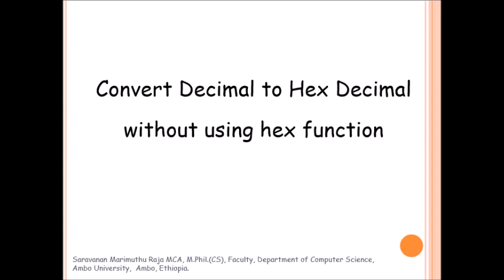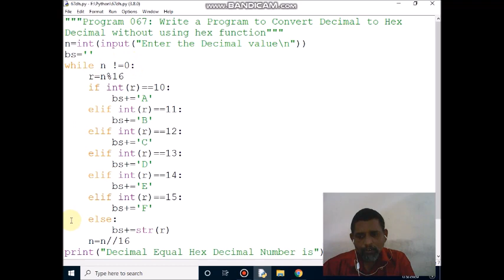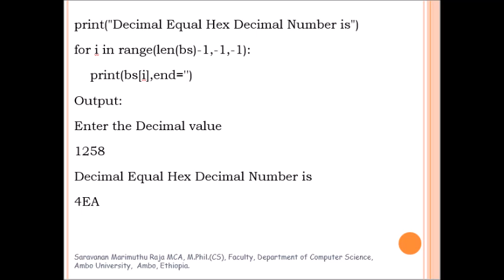Write a Program to Convert Decimal to HexDecimal without using hex function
Write a Program to Convert Decimal to Hex Decimal without using hex function Program 067Computer Teaching Assistant  Saravanan Marimuthu Raja  Python Program Ambo University Ethiopia  Anna University  Anna University Affiliated Colleges  Computer Science            Computer Science and Engineering Information Technology Computer Programs Python Videos Python Lectures Videos  Python Tutorial  Videos Python Programming for Beginners CSE CS PGDCA IT Ist Year CTA MCA BCA